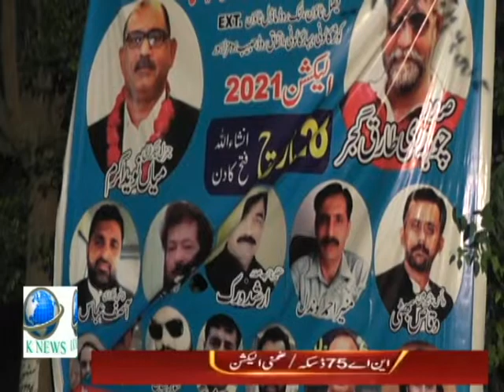Eagle Group Elections Candidate on KK NEWS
Eagle Group Elections CandidateTalks about own plans to makes more better in on KK NEWS